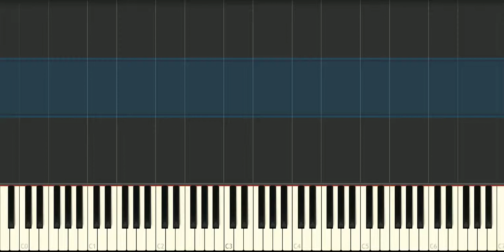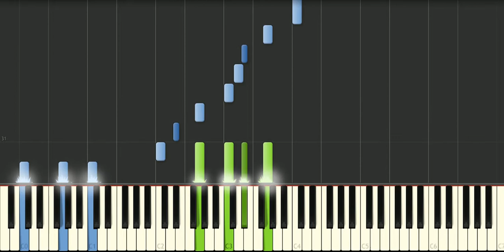Mario World - Castle theme - Piano Tutorial - Synthesia